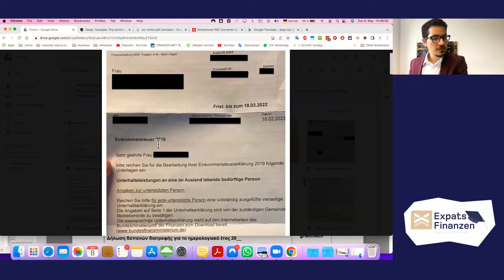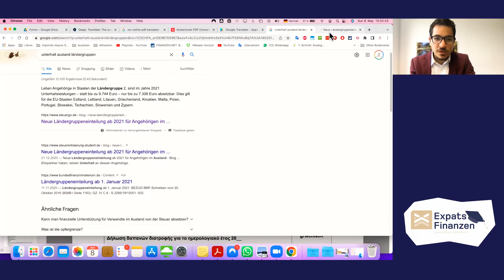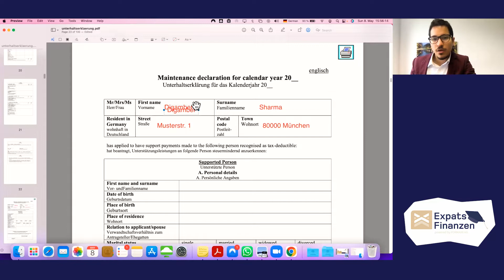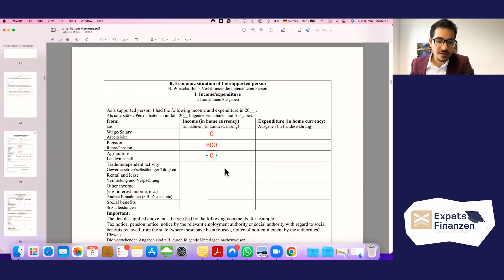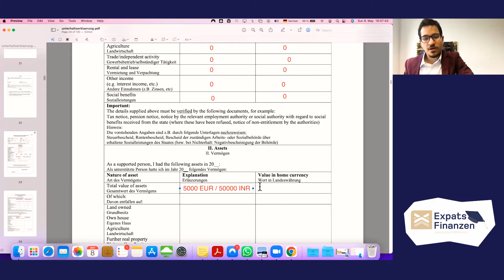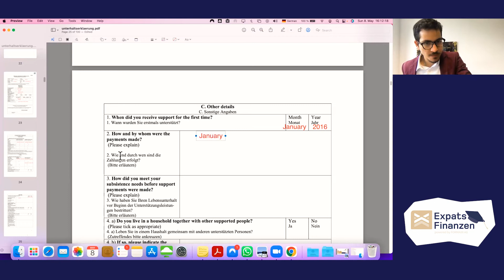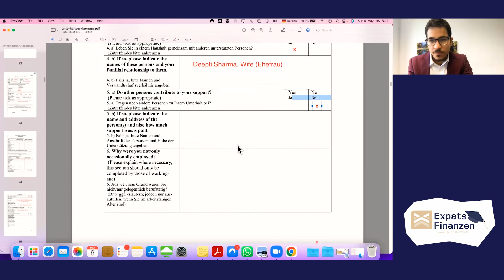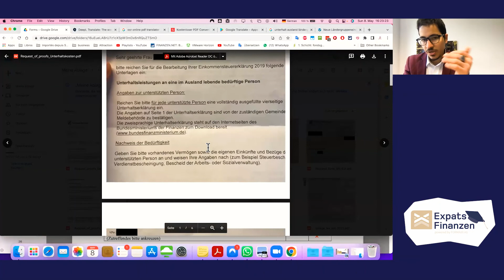#33 BLOCK 4: Follow Ups - Maintenance Expenses: Request of Proof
If you are looking for financial advice in Germany, click on the link for:

a free check-up of your existing contracts
finding the best mortgage rate for your dream real estate
increasing your tax compensation with subsidy
optimizing your investment portfolio
an individual strategic consultation
Financial advisory from expat to expat.

In the Online Course Elster for Expats you will learn how to file your income tax declaration easily and by this means get a handsome tax return. It is targeted at all university students, single employees, and working couples with or without children.

Useful Links! 👌📲🏆

expat life in germany
expats in germany
german taxes expats explained
german taxes expats examples
german taxes expats english
german taxes expats forum
german taxes expats for beginners
german taxes expats guide